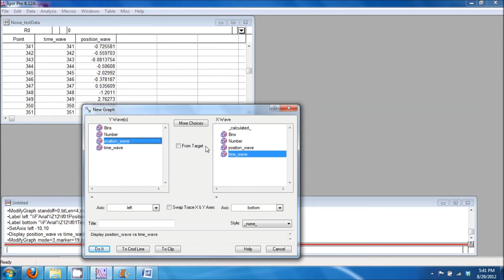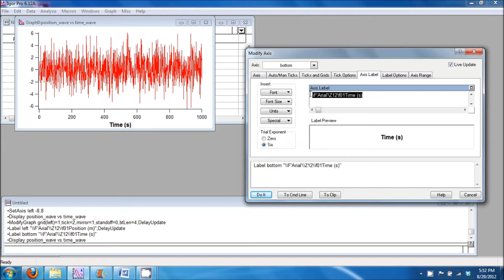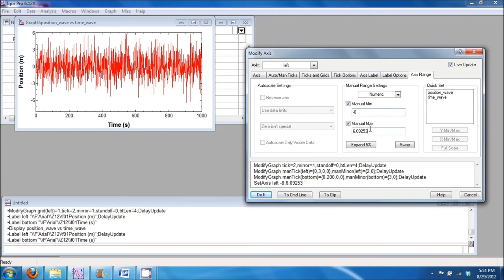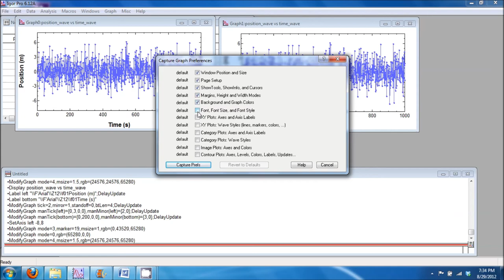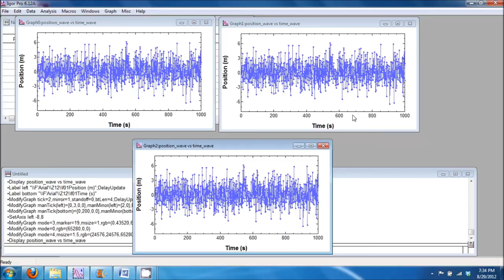ezLecture Graphing with IGOR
Here we will learn how to graph in IGOR. Step 1 is to create the plot. In IGOR go to the "Window" tab and select "New Graph." Then select the y values and the x values. Click "Do it." This produces a plot.

Step 2 is to add axis labels to the graph. To modify the axis double click on the axis. In the dialog box select the "Axis Label" tab. Choose the font and font size. To make the label bold go to "Special," "Style," "Bold." Enter the label. Here we have set the bottom axis. To set the left axis copy the text and paste into the "Axis Label" tab for the "left" axis. We can see the changes as we go because we have checked "Live Update." Click "Do it" to keep the changes.

Step 3 is to modify the graph axes. There are many possibilities. Here I will show you some steps that I think improve the look of the graph. Again we double click the axes. In "Axis" we uncheck "Axis standoff" and turn on the "Mirror Axis" for both axes. In "Ticks and Grids" we select the location as "Inside" and set the "Major" tick length to 4. In "Auto/Man Ticks" we can turn off auto ticks and set our own "Computed Manual Ticks." In "Axis Range" we can turn off the auto range and enter in our own Manual range. Remember to click "Do it" to keep all of these changes.

Step 4 is to modify the trace appearance. To do this we double click on the trace. A dialog appears that allows us to set the trace "Mode." Let's choose "Lines and Markers." We can also change the trace color. To update the graph click "Do it."

Step 5 is to capture the graph preferences that way you don't have to set all of these properties every time. There are a couple of ways to do this. In the first way we will open a new graph. Then we will copy all of the commands that we used to make the previous graph. Paste them into the command line and hit enter. The graph updates. An easier method is to go to "Graph" and "Capture Graph Prefs." In the dialog check the features you would like to capture and click "Capture Prefs." When you open a new graph your graph is automatically generated with the correct preferences.

 That's it!